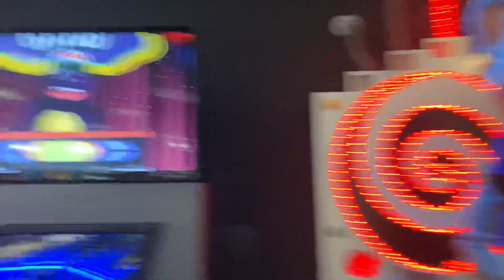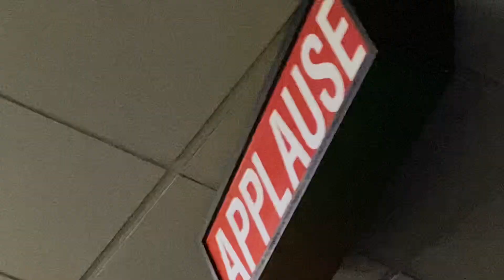Chuck E. Cheese Bridgeville PA Spring-Tastic Show 2022 “Together We’ve Got It”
If you like this video, be sure to click the like button!